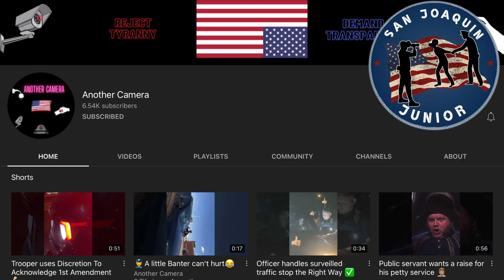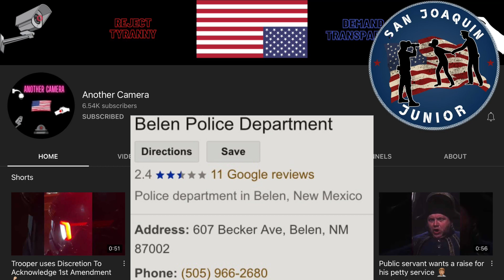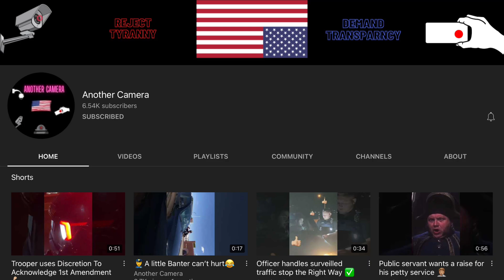Public Servant Thinks He Owns THE WORLD!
On this channel we discuss your constitutional rights, and also go over videos of copwatches and first amendment audits. Today’s video is from the channel Another Camera. This video takes place in Belen, New Mexico and it involves the tyrants in blue from the Belen Police Department. So this auditor/Copwatcher was going about his day when he sees some Belen police officers had pulled over a truck. So he rides his scooter over to these cops and gets his phone out to record the traffic stop. Lets just say that these officers don’t appreciate him providing Transparency, and thats when things get interesting. But instead of telling you about it, I’ll play the video for you guys and break a few things down.